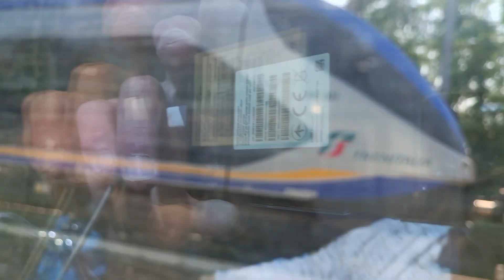da Pavia ad Alessandria.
descrizione tratta.